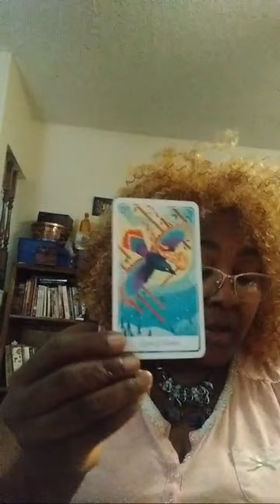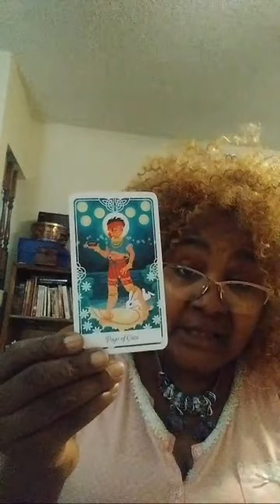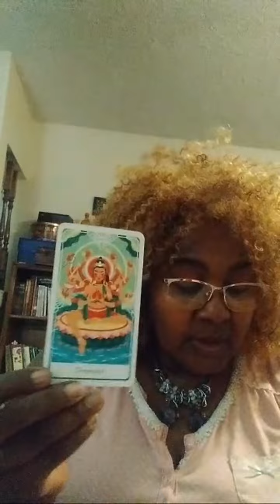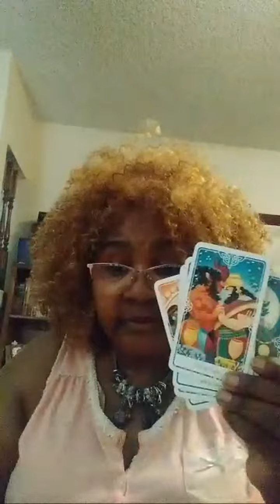Highlight : from A Cut Above Tarot " IVO"